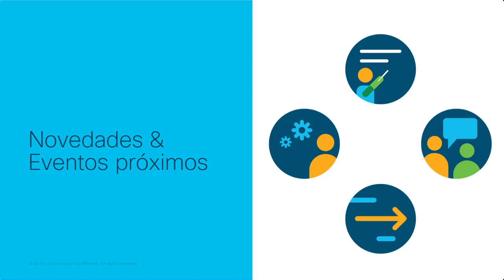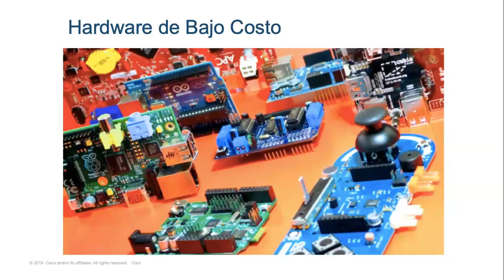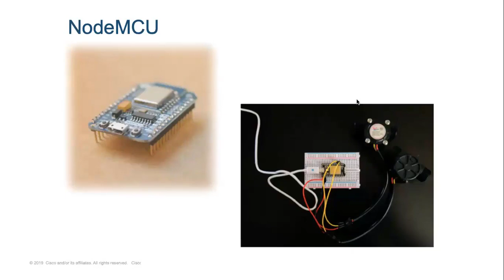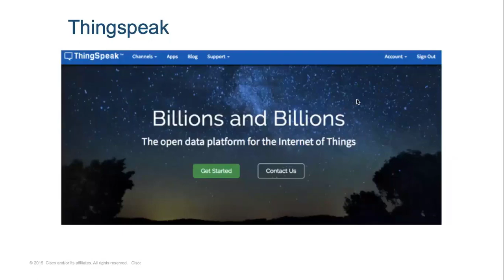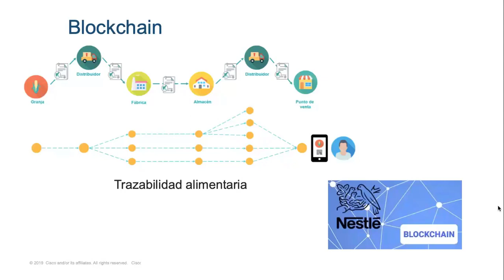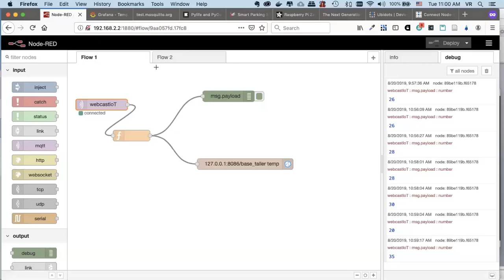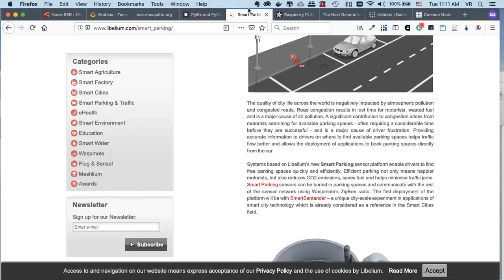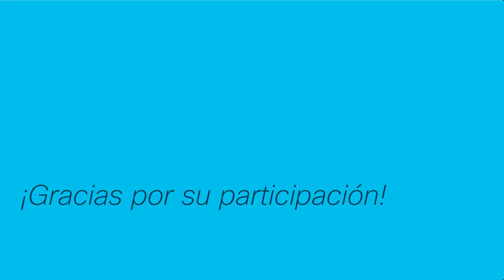Spanish Webcast- Internet de las cosas: evolución, desafíos y oportunidades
This is a recording of the Spanish Webcast event that had place on Tuesday 20 of August 2019 about “Internet of Things: Its Evolution, Challenges, and Opportunities”. The session was delivered by the expert Ronald Criollo.